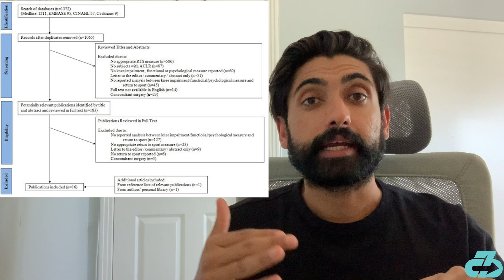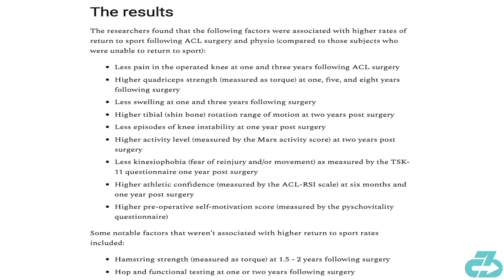What factors after ACL surgery improve the odds of returning to sport?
What factors after ACL surgery improve the odds of returning to sport and pre-injury levels | Research review | Dr. Raj, DPT summarizes and gives key takeaways on a systematic review paper from the British Journal of Sports Medicine (BSJM) that examined which factors following ACL rupture and surgery are associated with higher rates of return to sports and pre-injury levels | Sports medicine and sports performance research review

For reference, I’m a DPT (Doctor of Physio), sports scientist, researcher, basketball coach, mindfulness enthusiast and owner of 3CB Performance —providing sports medicine, performance, and mindfulness services online and in-person at clinics in West LA and Valencia, CA.

Here’s a table of contents, header (sub headers):
- 0:00 Intro
- 0:31 The paper
- 0:47  Results
- 1:50 Key takeaways
- 3:17 Outro